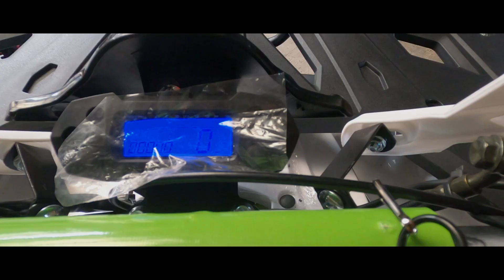ATV 125 DAZZLE REVIEW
TOKO MINI TRAIL, ATV, MINI BIKE & MINI JEEP

1. Video call cek Barang
2 . Kirim Alamat Pengiriman
3. Lakukan pembayaran Hanya ke Rekening An Agus Setiawan baik BCA , BRI atau BNI
4. Nantikan Resi bukti kirim dari kita dan Video proses pengiriman kita upload ke meny mini moto youtube channel

ADMIN TOKO   : 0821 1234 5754
ADMIN ANTON : 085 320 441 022
ADMIN ILYAS : 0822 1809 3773